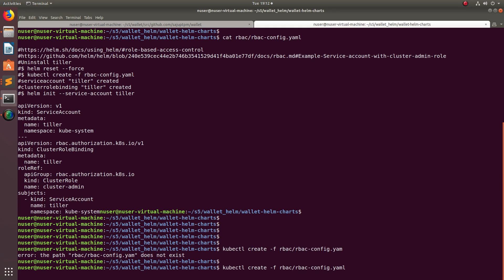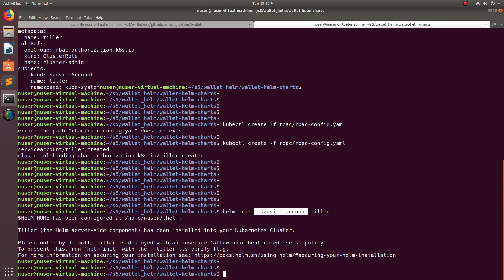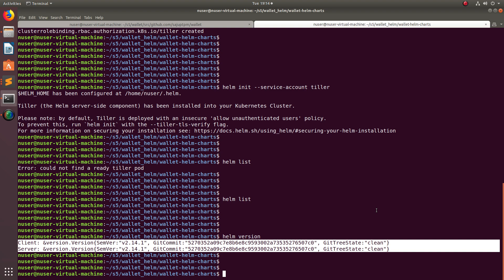Helm Error: could not find tiller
kubectl create -f rbac/rbac-config.yaml
helm init --service-account tiller
helm version